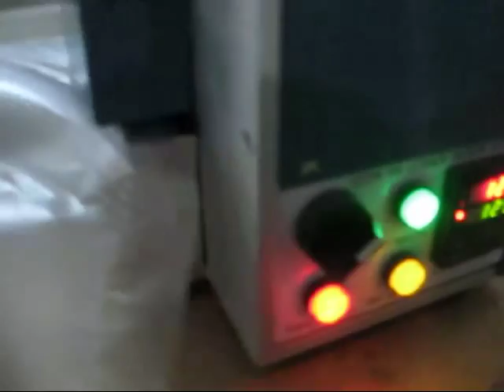Máy thổi khí vào túi, máy đóng gói bim bim 01272337888